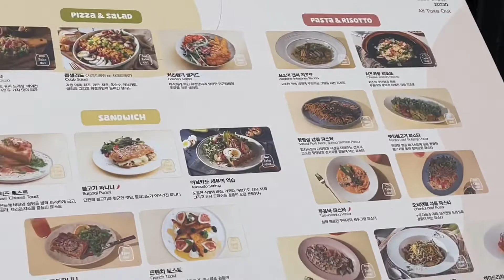EP16. 대기업 퇴사 알바생! 다시 대기업 면접가지만…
스스로정한 12월 기간이 다가와 이력서를 넣고 다시 면접을 보는데 이게 맞는걸까요?
가족들은 그냥 알바하면서 다니거나 마음편히 살라하는데….모르겠네요.

만약 당신이 나라면 당신의 선택은?